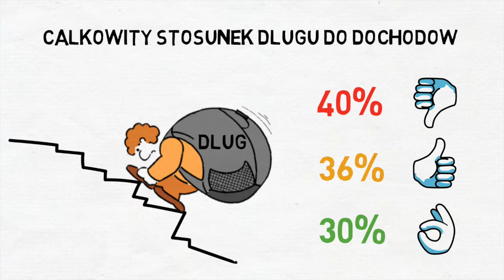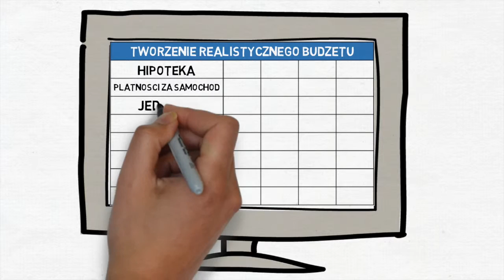Procedura postępowania upadłościowego w UK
Bankructwo przez wielu kojarzone z życiową porażka, utratą pozycji społecznej oraz ciągnącymi się problemami finansowymi sprawia, że osoba ta nie ma szans na podniesienie się z dna, do którego bardzo często doprowadziły fatalne i nieprzemyślane decyzje.